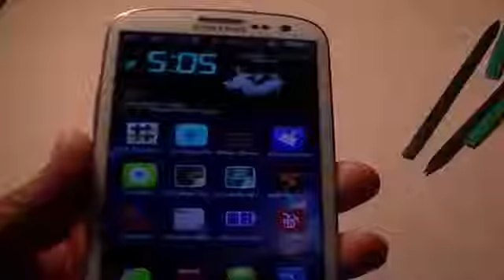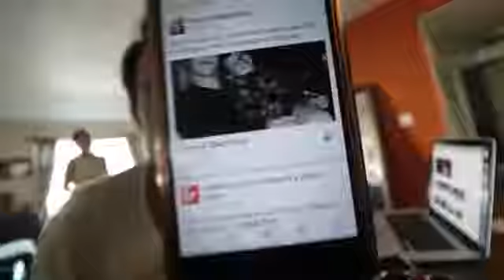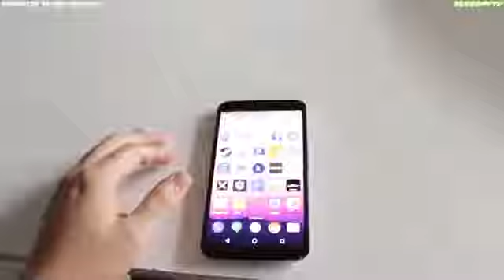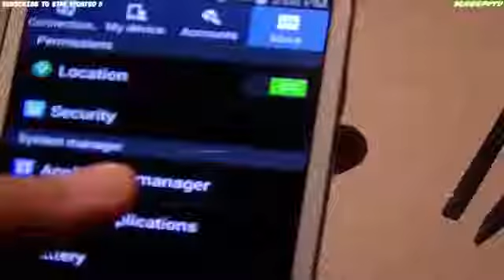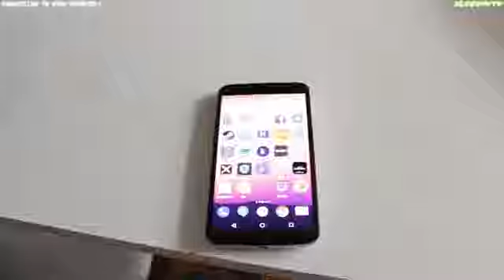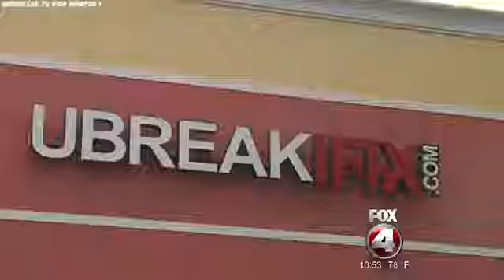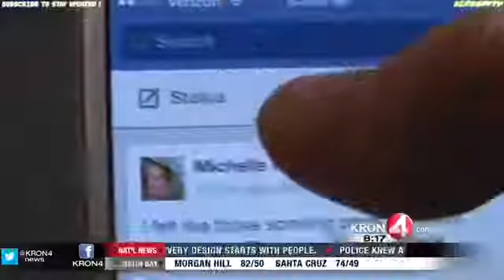WATCH BEFORE They DELETE This! Hidden Cell Phone Secrets Exposed Illuminati Exposed